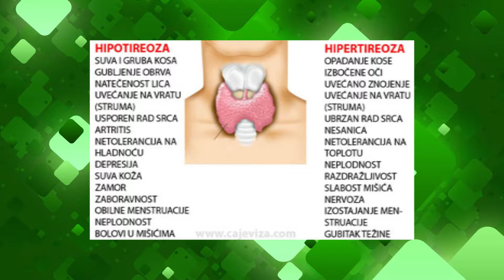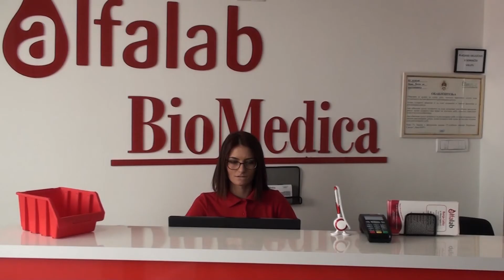ALFALAB LABORATORIJA - HIPOTIREOZA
Alfalab laboratorija, Milana Tepića 27 (kod apoteke 1. maj), Banja Luka